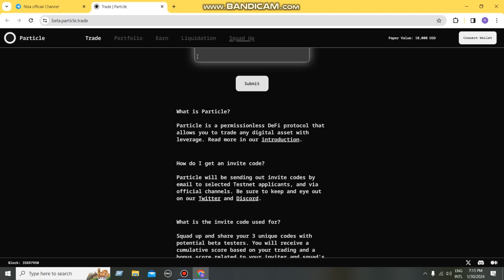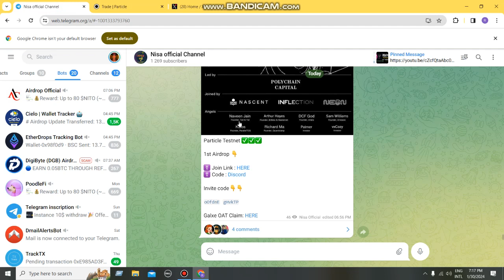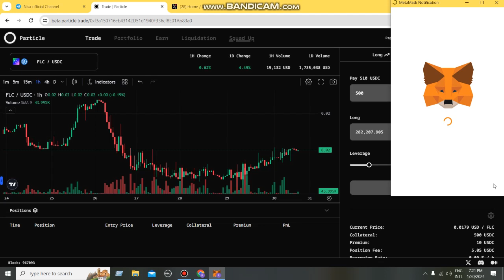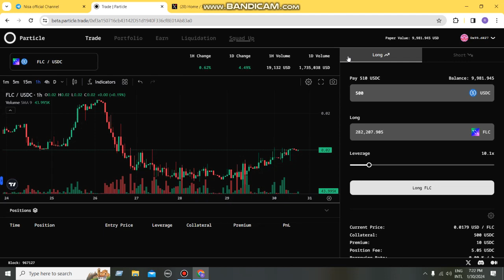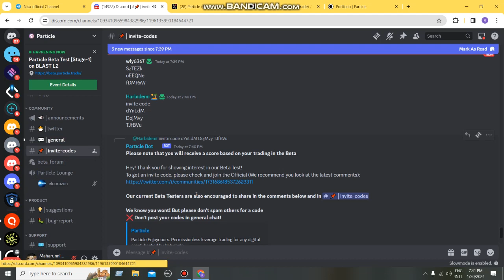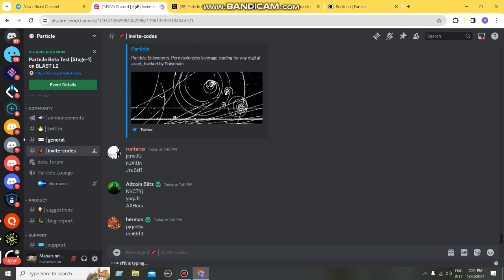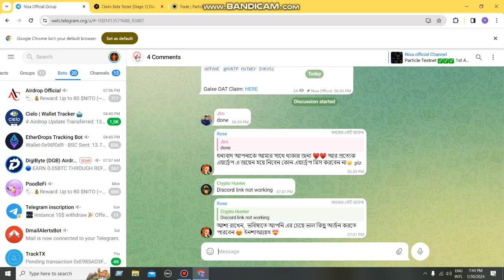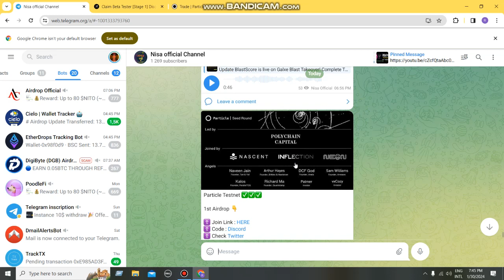Particle BetaTestnet [ Stage-1]Join Fast and Earn Point || Hight Protential Airdrop...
আপনার যে কোনো সমস্যায় আমার সাথে যোগাযোগ করুন 👇👇👇👇👇👇👇👇👇

🚹 Personal Id - @NisaOfficial7